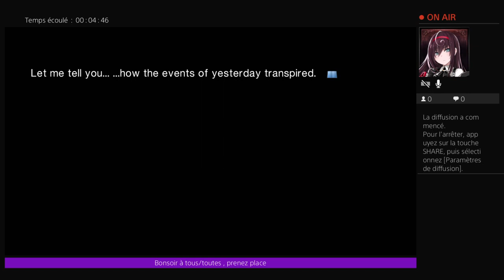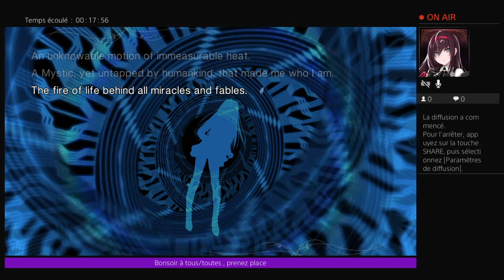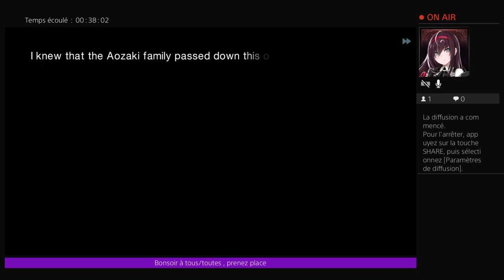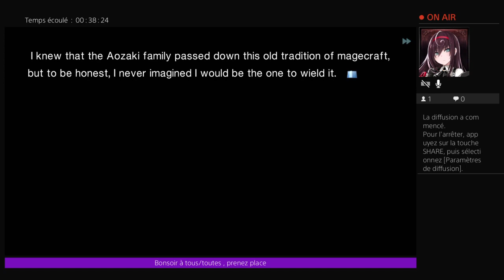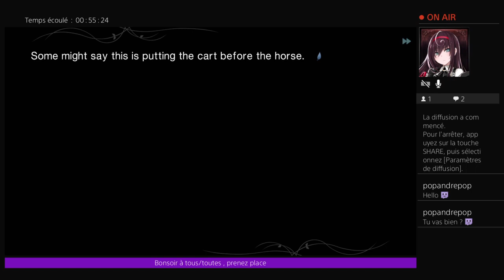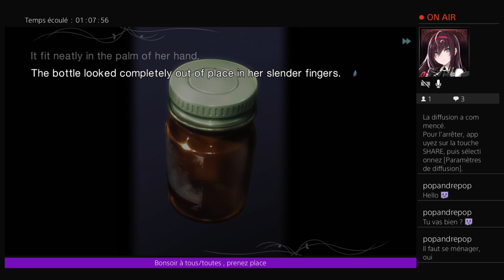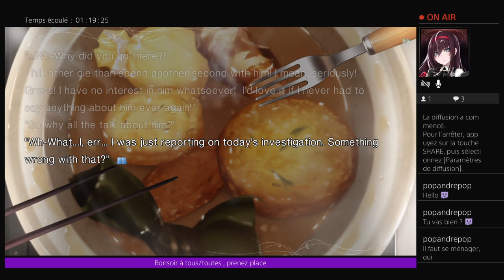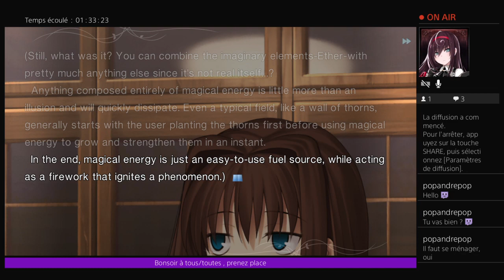Episode 04 : Meurtre au parc